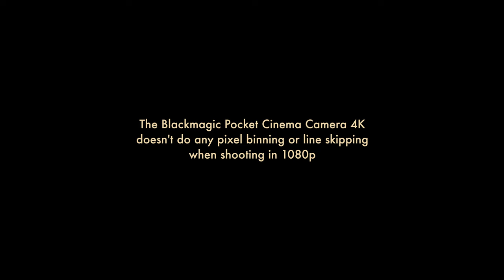BMPCC4K: Is 1080p As Good As 4K?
Can you tell the difference between 1080p and 4K on the Blackmagic Pocket Cinema Camera 4K?

Let's see!

Holy smokes this is one of my favourite lofi music yet